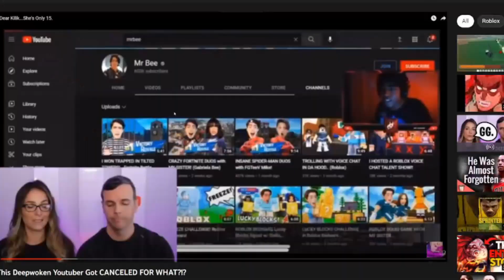Kilik Vs The Bee Family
What Kilik did was wrong but the back lash against him is way to harsh, and the Bee family is getting way to much support. Everyone involved is guilty so the argument shouldn't be so one sided.